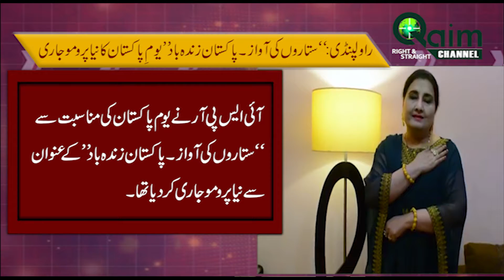Voice of Stars Pakistan Zindabad Pakistan Day Parade 2019 Promo 4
Qaim channel
news entertainment business sports